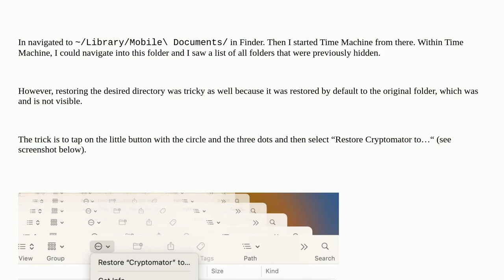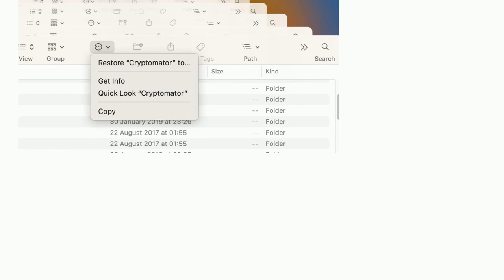How to restore data from a deleted app that uses iCloud?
A special thanks goes out to the community

  macos time-machine icloud